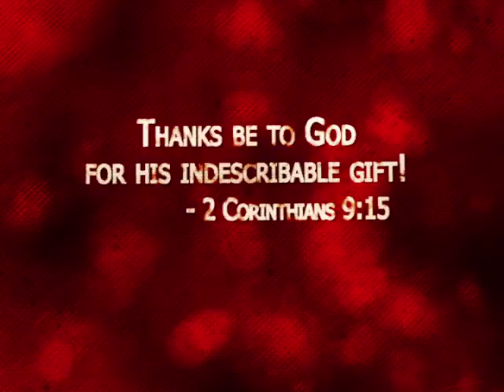Episode #315 Around Bel Aire in 80 seconds Sept 27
Sr Adult Luncheon, Puppet Show at Chick fil-A, Men's Bible Study